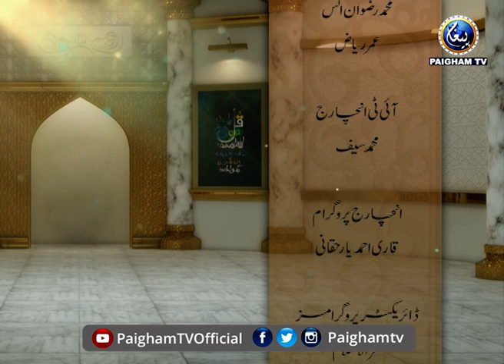Tilawat e Quran e Pak | Qari muhammad idrees asim Sahib | Paigham TV Official